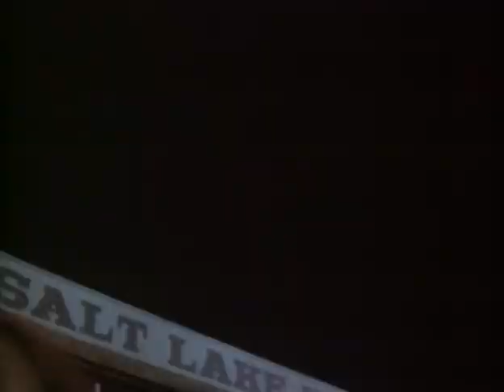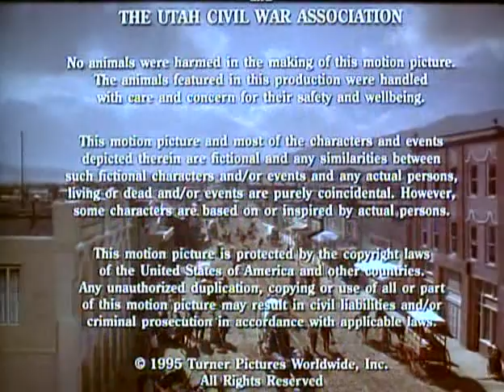The Avenging Angel Ангелът на отмъщението 1995 Бг аудио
През 1800г. хиляди мормони тръгват по изпълнения с препятствия път към обетованата земя на Юта.
 Между тях е и младият Майлс Атли(Том Беринджър),един от верните последователи и защитници на мормонски пророк Бригъм Янг(Чарлтън Хестън).Но когато изкусният стрелец Майлс
осуетява опит за убийство на Янг вместо благодарност от общността на мормоните, той бива пребит до смърт.

Режисьор:Крейг Баксли

В ролите:Том Беринджър,Джеймс Кобърн,Чарлтън Хестън,Кевин Тийг,Джефри Джоунс